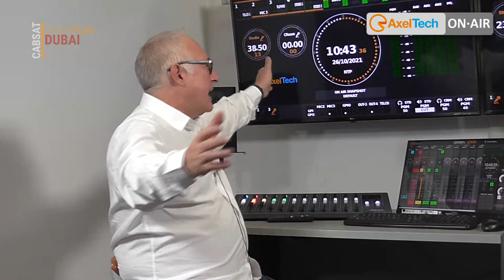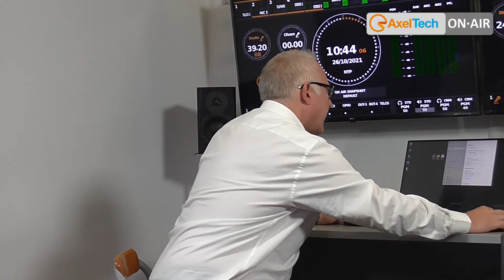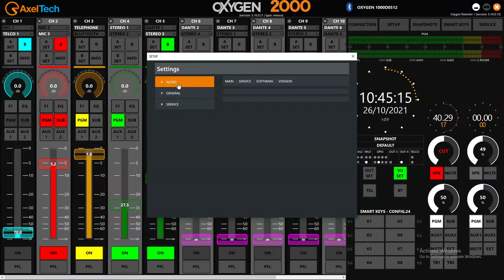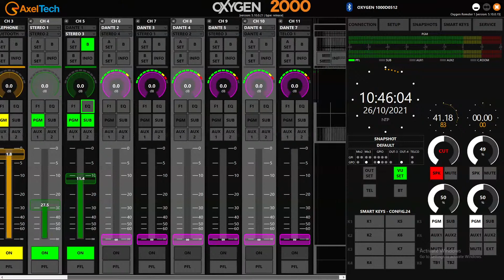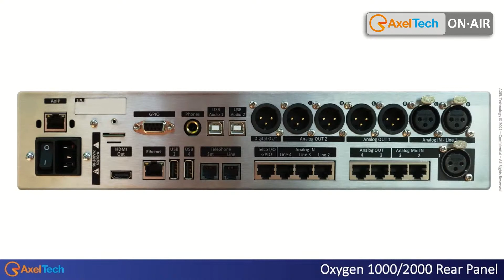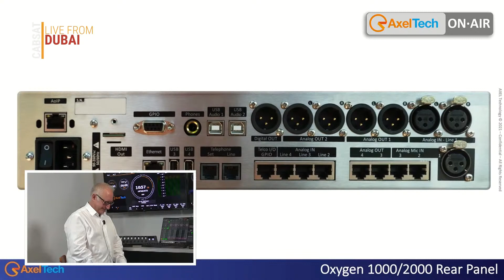New Oxygen 1000 and Oxygen 2000 - Live from Cabsat Dubai AM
Marco Branzanti, Enrico Vaccari and Simona Lippi introducing the born in the AxelTech digital console's line up.